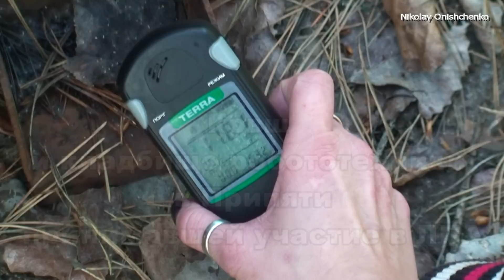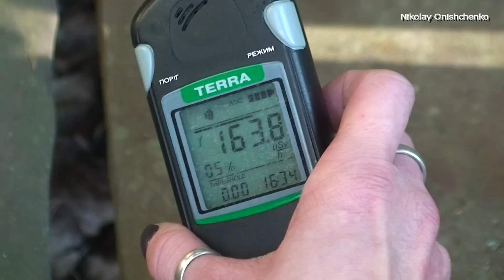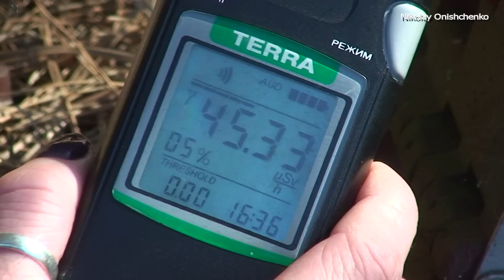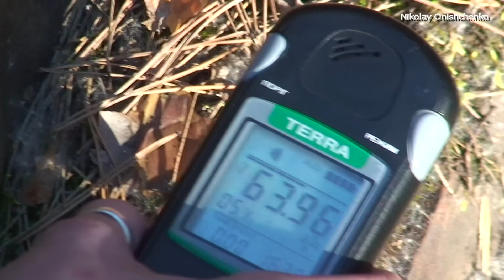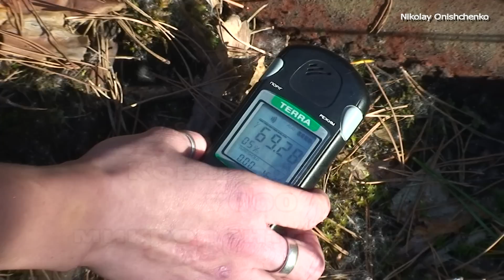Припять."Ковш смерти" и кладбище роботов / Pripyat , Chernobyl‬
Припять. "Ковш смерти" и кладбище роботов принимавших участие в ЛПА (Ликвидации последствий аварии) на ЧАЭС. Это одно из самых "грязных" мест в Припяти, уровни радиации до 30000 микрорентген/час по гамме и 235000 распадов на см2 в минуту по бете. Замер фона Светлана Губарева